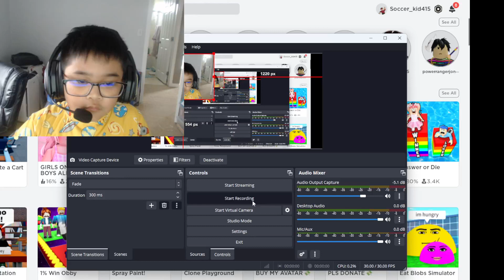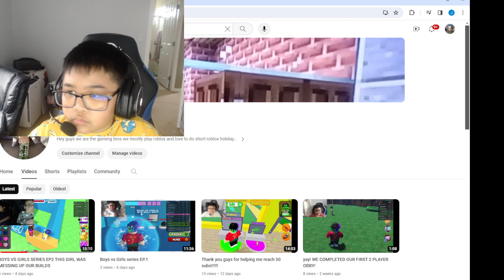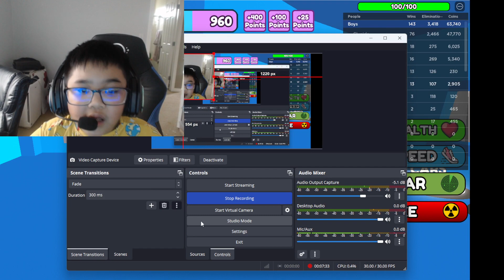BOYS VS GIRLS SERIES EP.3 READ THE DESCRIPTION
SO I JOINED A RANDOM SERVER IN BROOKHAVEN I SPAWNED A RANDOM HOUSE FOR OUR BOYS CLUB WHAEN I SPAWNED THE HOUSE I SAW A FRIEND THATS A GIRL AND EVERYTIME WE CAME OVER SHE WOULD ALWAYS SET UP A GIRLS CLUB. SO WHEN I SAW HER HOUSE IN BROOKHAVEN I WENT TO GO SAY HI AND ME AND MY BROTHER TO PLAY A SMALL LITTLE PRANK NOTHING THAT WOULD HURT HER FEELING'S HERE'S THE PRANK I DING DONG DITCHED HER AND KEPT KNOCKING. AND BRANG A TRUCK WITH A TRALIER  AND BACKED IT UP AND RELASE THE TRAILER. AND MY BROTHER KEPT CRASHING THE CAR INTO HER HOUSE  AND I THINK SHE GOT ANNOYED I SAID SORRY BUT SHE DID NOT ACCEPT IT AND HER BROTHER BROUGHT US TO HIS HOTEL SHE SAID I SUCKED AND I TOLD HER BROTHER TO BAN HER AND I GOT KICKED OUT OF THE GAME FOR SPAMMING DO IT TO HER BROTHER TO BAN HER AND I GOT A WARING FROM ROBLOX I DID NOT GET BANNED SO I TALKED TO HER IN ROBLOX CHAT SHE SAID SHE WAS NOT TALKING ABOUT ME SAYING THAT I SUCKED I THINK SHE LYING AND WE GOT INTO A SMALL FIGHT IWAS A BIT MAD THAT SHE SAID I SUCKED SO NOW I WON'T HANG OUT WITH HER ANYMORE. THATS WHY I DONT FEEL LIKE FILMING TODAY BUT I DID ANYWAY